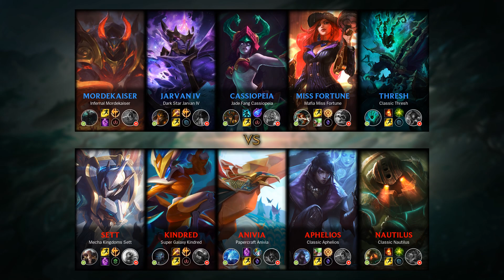Anivia Mid vs Cassiopeia - BR Challenger Patch 10.2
- Runes: 00:18 (Prototype: Omnistone)
- Damage dealt: 34:25
- Ability & Build: 34:14
- Skin: Papercraft Anivia